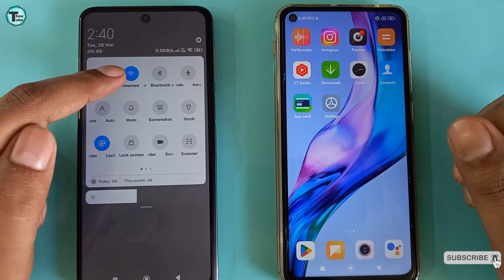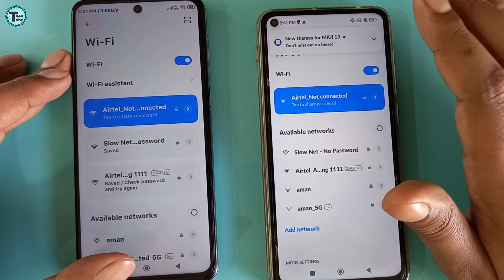QR Code se WIFI kaise connect kare | Connect wifi without password? WIFI ka QR code kaise nikale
Hello Friends!!
QR Code se WIFI kaise connect kare | How to scan wifi qr code | QR Code WiFi Password | Connect wifi without password? WIFI ka QR code kaise nikale

QR Code se WIFI kaise connect kare
QR Code WiFi Password
How to scan wifi qr code
qr code se mobile me wifi connect kare
wifi ka qr code kaise nikale
how to connect wifi using qr code
how to connect wifi one mobile to another mobile
wifi hotspot connect to mobile to mobile
how to connect wifi mobile to mobile
how to scan qr code of wifi password
wifi share mobile to mobile
wifi share qr code
oppo me wifi ka qr code kaise nikale
oppo me wifi scan kaise kare